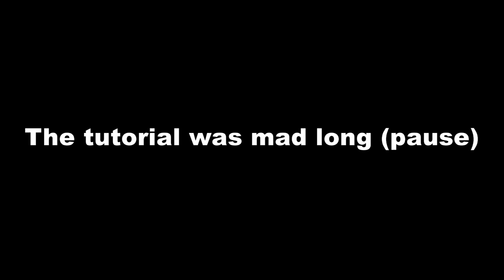He Broke Me Down Into A Million Pieces | Breakdown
Like I said in the beginning of the video, I had this game on my Xbox for YEARS and haven't actually played it until now. I decided to play it for a video because I wanted to see if it was fun and if I was missing out all these years. I definitely wasn't expecting this game to turn into a semi-horror game. Also at some points in the video, the recording was kinda laggy and my mic sounded like the compression was trying to overlap my voice for some reason. Idk why this was happening but hopefully it doesn’t happen again.